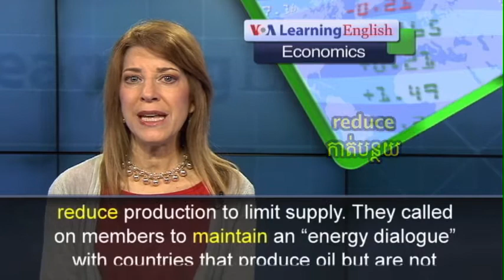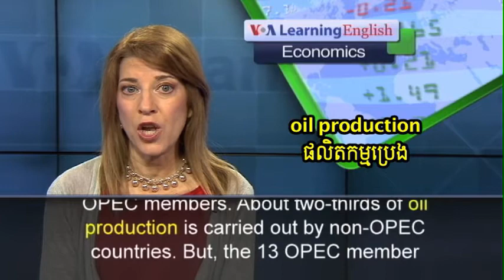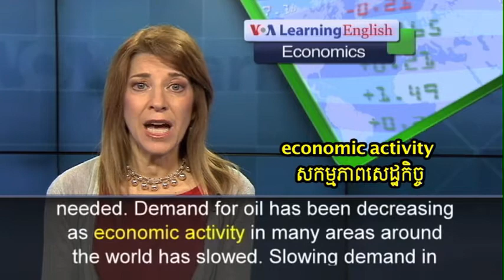Oil Prices Continue to Drop, but Production Stays High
OPEC, the group of 13 oil exporting countries, met to discuss the oil market. Prices continue to decrease as more oil enters world markets and demand in some countries slows.